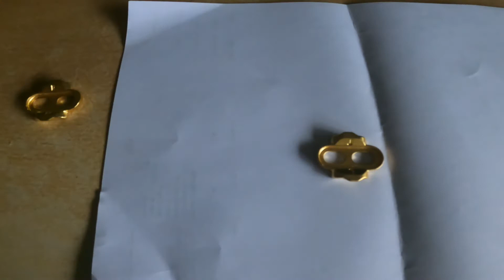Cand schimb placutele SPD ? (clipless)